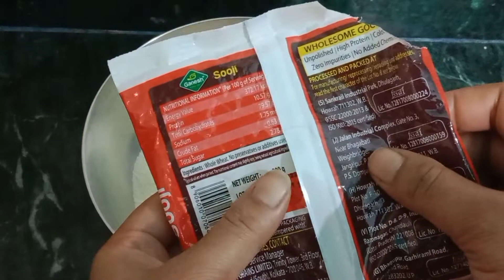ব্রেকফাস্টে বানিয়ে ফেলুন নরম, স্পঞ্জি ইডলি সাথে সাম্বার এবং চাটনি | Rava idli with sumber & chutney